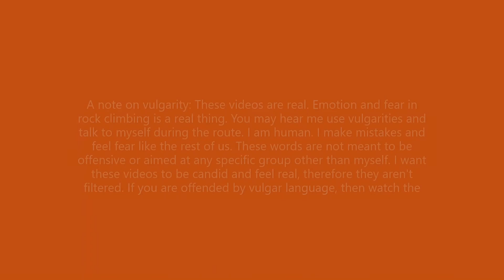First Person Rock Climbing: "Direct Beckey" Pitch 3 (5.10b), Elephants Perch, Sawtooths, Idaho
Direct Beckey is my second favorite line on this formation (right behind The Fine Line). An amazing, sustained, long climb with many 5 star 5.10 pitches. I linked this pitch (3), with pitch 4, however, this is just half the video. Enjoy!